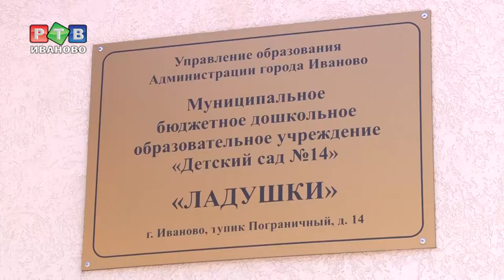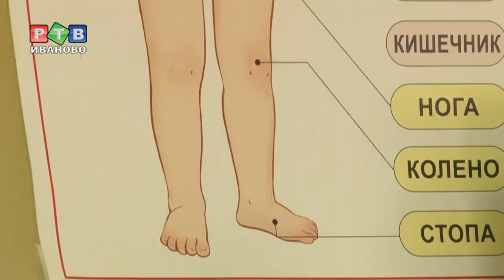Плату в детских садах снова увеличат